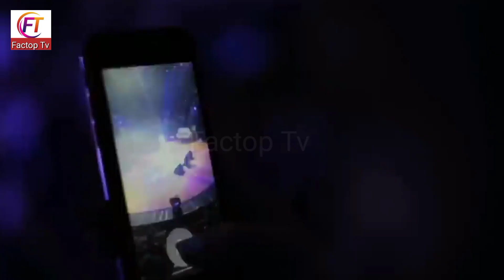Most Stupid People In The History Of Mankind | دنیا کے سب سے بےوقوف ترین لوگ | Factop Tv